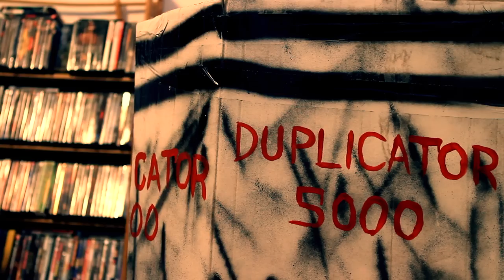Just A Rainy Day - Adobe After Effects muzzle flash cloning how to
This last Sunday we had nothing to do. We wanted to go out and do something fun but it was raining. It doesn't rain that often here in Northern California but sometimes it seems like a burden when it does. I decided to grab my camera and make the best of the rainy day. This short was just a little project that wasn't scripted out or anything. Just us having fun. I hope you enjoy it.